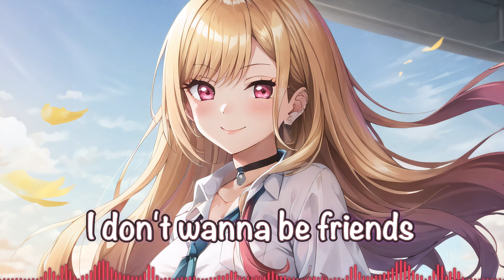Nightcore - Bad Romance (rock cover by RainParis)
Tags